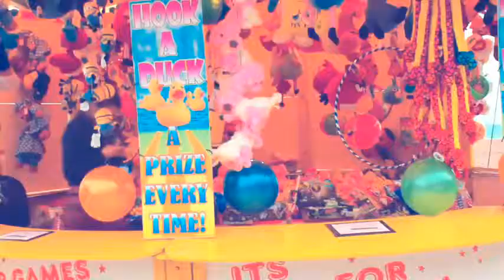EFBRIGHTON2013 - HELLO! by E.M.M.A